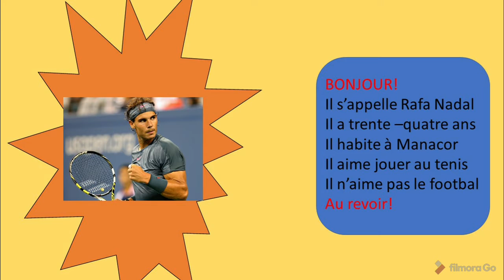Proyecto il/elle 6°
Presentación il /elle